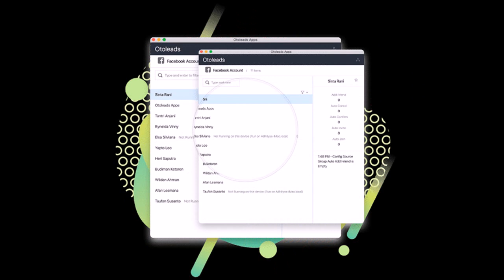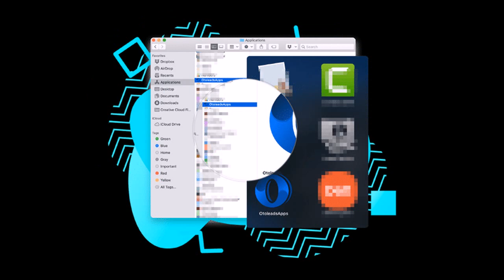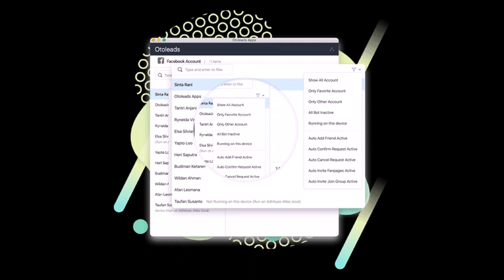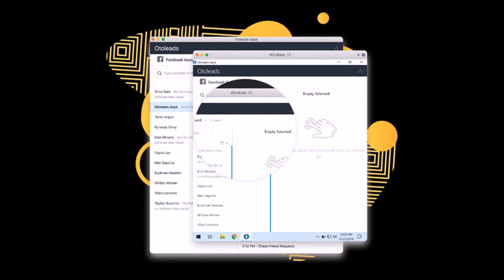Cara mudah menambah teman tertarget di facebook facebook Dengan Otoloeads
Dengan Otoleads anda bisa mencari teman tertarget di facebook, dan minta pertemanan secara otomatis
ini merupakan cara termudah dan murah promosi di Facebook

Tak usah bingung gimana cara add friend tertarget dengan gratis dan mudah tanpa ngiklan.
Salah satu tips dan trik facebook adalah memperbanyak teman tertarget di Facebook

Karena ini merupakan Cara termudah & murah promosi di facebook
sekaligus Cara Menghasilkan Uang Dari Facebook

Cara Ini Bisa Mengakibatkan Anda Kebanjiran Pengunjung Website, Sekaligus Kebanjiran Orderan

dan teknik marketing facebook itu capek dan melelahkan.
bahkan, terkadang kita merasa ini cuma buang-buang waktu

tapi sekarang tidak perlu khawatir
Ada Solusi Agar Anda Tidak CAPEK, Tidak BOSAN, Dan Tidak BUANG BUANG WAKTU Lagi
Untuk Menjalankan Teknik Facebook Marketing Gratisan Tanpa Iklan

Dengan Otoleads

APA SAJA Yang anda dapatkan?

Facebook Automation - Otomatiskan Aktivitas Facebook Marketing Anda
Schedule Post
Multi Option Place To Post
Bulk Post Multi Account
Sell On Marketplace
Multiple Automation
Auto Add Friends
Auto Cancel Request
Auto Confirm Request
Auto Invite Fanspage
Auto Invite Join Grup
Multi Bulk Post Grup Fb
Speed Setting With Rdp
Virtual Desktop App View Management
Auto Check Profile & Timeline Friends
Auto Unfriends

Facebook Management - Punya Akun Facebook Banyak? Kelola dengan mudah dengan OTOLEADS!
Unlimited Akun Facebook
Unlimited Install Pc/Laptop
Tab Management Akun
Browser/Mobile View
Filtering Account
Support Windows & Mac Os
Friendlist Management
Friends Database
Search Friends

Facebook Security - OTOLEADS Juga Memberikan Keamanan Extra
Limit Automation
Limit Per Menit
Limit Per Jam
Limit Per Hari

Facebook Targeted Market - Jangan sampai salah target marketnya. Dan OTOLEADS akan membantu anda
Target Sesuai Kata Kunci
Target Sesuai Behaviour (Perilaku)
Analytic Data Bot Live Show

atau

Langsung Login dan tambahkan teman tertarget secara otomatis Disini

All In One Link Tracking Tools + 65 Bonus

IMagrafis
Template Promosi Kekinian Yang Eye Catching

Rahman Junaedi